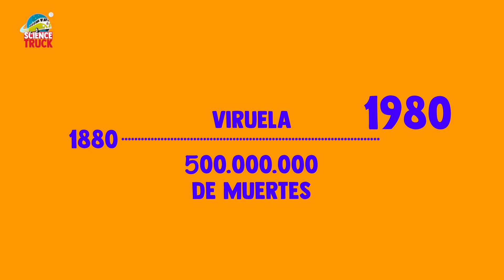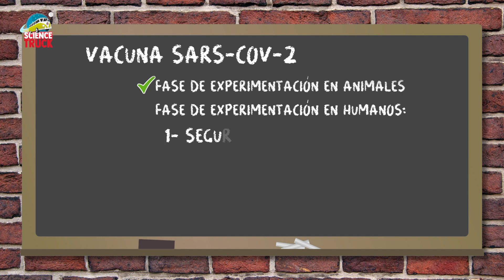LA PALABRA VACUNA VIENE DE LA VACA. ¿QUIERES SABER POR QUÉ?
Uno de los descubrimientos más importantes para la humanidad han sido las vacunas. Gracias a ellas se han erradicado enfermedades como la viruela, que acabó con la vida de 500 millones de personas en sus últimos 100 años de existencia. Ahora la ciencia busca la del COVID19. Si quieres saber todo sobre las vacunas dale al play...